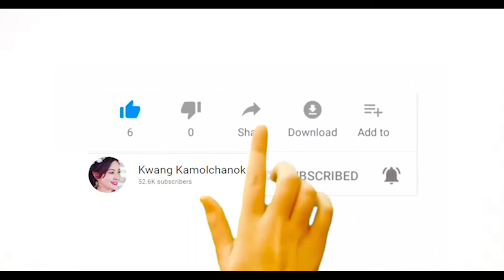ขอโทษ (พงษ์สิทธิ์ คำภีร์) Cover By กวาง กมลชนก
เพลง : ขอโทษ (พงษ์สิทธิ์ คำภีร์) Cover By กวาง กมลชนก
ศิลปิน : กวาง กมลชนก เขมะโยธิน
เนื้อร้อง : ฟองเบียร์
ทำนอง : ปฏิเวธ อุทัยเฉลิม
เปียโน : กฤตนัน ศรีอ่อน
Voice Director: ปิยะวัฒน์ เปี่ยมเบี้ย (Micky แห่งสายน้ำ)
มิกซ์ : ปรคุณ บุญสุวรรณ
บันทึกเสียง : S1 Studio
กำกับ MV : นุติ เขมะโยธิน
ครีเอทีฟ :  กมลชนก เขมะโยธิน

ขอโทษ (ต้นฉบับ: พงษ์สิทธิ์ คำภีร์)

ชื่นชอบเพลงของพี่ปู พงสิทธิ์มานาน. เพลงนี้เป็นเพลงล่าสุดที่มีเนื้อหาโดนใจกวางมากๆ จนต้องขออนุญาตนำมาร้อง cover...อยากบอกทุกคนว่าโลกนี้ไม่มีอะไรแน่นอน อย่าผัดวันประกันพรุ่ง อย่าละเลยคนที่เรารัก ควรให้ความสำคัญและพยายามแบ่งเวลาให้ได้...จะได้ไม่ต้องมีคำว่าสายเกินไปนะคะ

เพลงนี้จะไม่สมบูรณ์แบบถ้าไม่มีเสียงเปียโนที่ไพเราะและได้อารมณ์แบบนี้
ขอขอบคุณคุณต้อง กฤตนัน ศรีอ่อน มากๆที่ให้เกียรติมาเล่นเปียนโนให้กวาง ฝากติดตามช่องยูทูปของคุณต้องได้ที่👇👇

ติดตามผลงานของ "กวาง" ได้ทาง
Facebook Fanpage: กวาง กมลชนก(Kwang Kamolchanok)
(รับผลิต MV/โฆษณา/ละคร/ภาพยนตร์/VDO Presentation และจัดงาน Event)
(Tune down 1/2 tone to Eb)
Intro: / Csus2 / Bm7 / Am / Em /

G                           Bm
ผ่านไปอีกวันกับชีวิตคนอย่างฉัน
       C                               G
และหน้าที่การงานที่ดูแข็งขัน
         C                     G
ช่วยให้ใครและใครมีความสุข
             C                          G
ช่วยให้ใครเขาคลายทุกข์ใจ
      Am            D
แต่ฉันเองคงขยันเกินไป
           Em                              G
จนลืมว่ามีใครคนนึงที่เขาต้องการเวลา
Em                            G
ลืมใครคนนึงที่เขาแค่รอให้ฉันกลับมา
                   Am                   D                                 G      G7
เพื่อกินข้าวเย็นกับเขา เพื่อโอบกอดเขา บ้างบางเวลา

* ขอโทษที่วันนี้ฉันเพิ่งมีเวลา
   แต่มันไม่มีค่าใดเมื่อไม่มีเธอ
  ขอโทษที่วันนี้ฉันเพิ่งค้นเจอ
     Am              D          G            D
  ว่าเธอคือคนที่ฉันควรดูแลที่สุด
G                               Bm
บอกคำว่ารักออกไปซะดังสุดเสียง
         C                                        G
กลับได้คืนมาเพียงแต่ความเงียบงัน
ฟ้ากลางคืนที่มันไร้ดาว เหงายังไงไม่เทียมเท่าทัน
     Am              D
กับหัวใจของฉัน ที่มันต้องการเธอ

Instru: /C D / Em / Am D / G / (2Times)

Em                               G
ลืมใครคนนึงที่เขาต้องการเวลา
Em                            G

  ว่าเธอคือคนที่ฉัน ควรดูแลที่สุด
หัวใจเธอเป็นเพราะฉัน ที่ทำให้มันหยุด